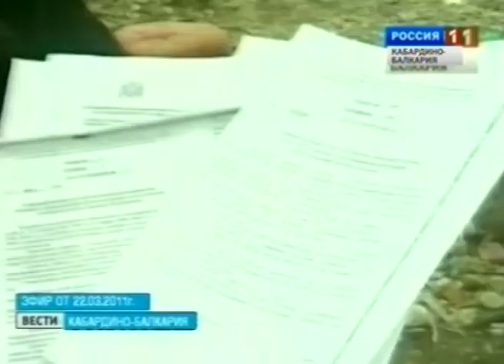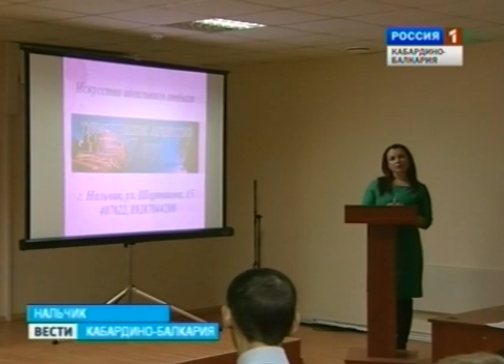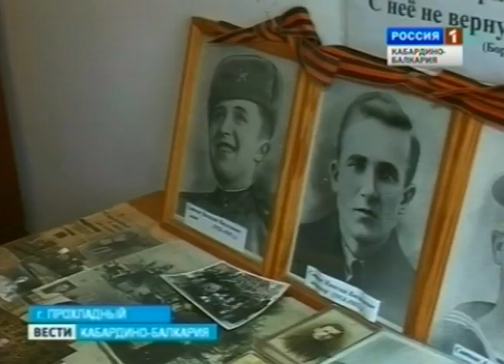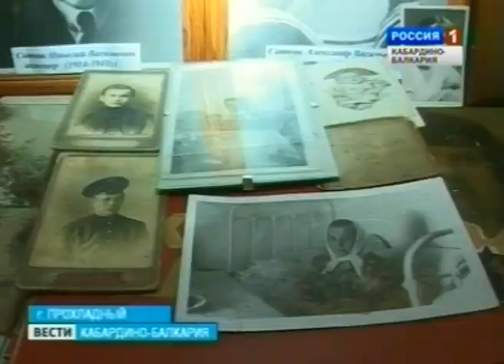Вести КБР (27.11.2012,19:40)